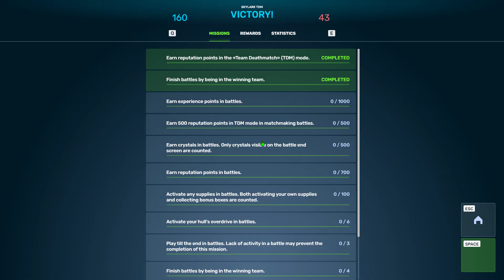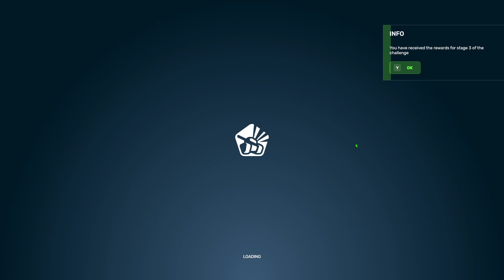Tanki Online - Ep 12 - Pushing Through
Im back and I can say it now!